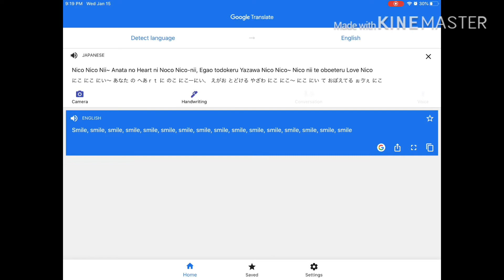When you run nico nico nii though google translate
I like google, but this, is just ridiculous.